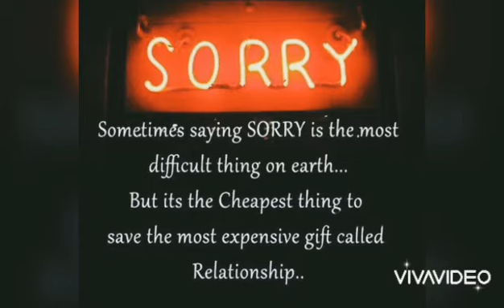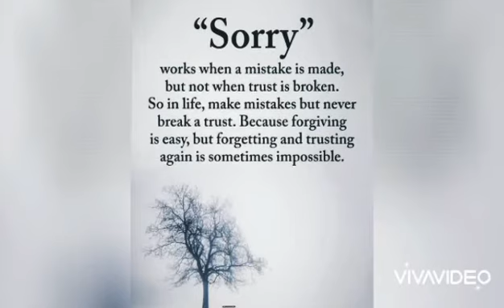I am sorry whatsapp message for all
An apology is an expression of regret or remorse for actions it may be called saying sorry.Putting genuine emotions into an apology generally helps resolve disputes more quickly and helps rid negative emotions faster.